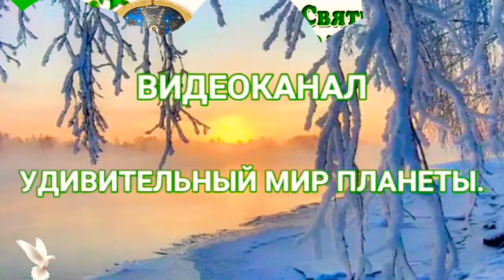С праздником Святителя Николая.